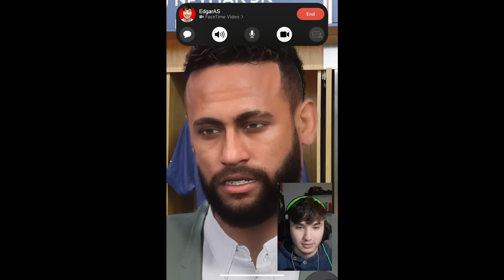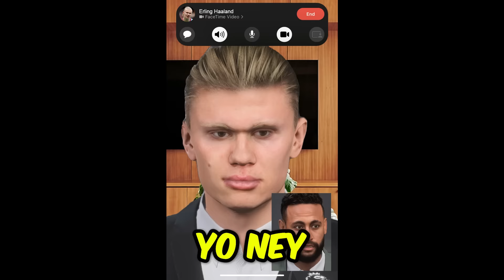I Made Neymar The World's Best Player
Become a football manager and download Top Eleven for free now!

In today’s video, we start our adventure to make Neymar the Greatest Player in the world!
From the biggest flop in the world to one of the greatest can he do it?

Players in FIFA, BEST Freekick takers in FIFA, but also the Highest IQ Players, built the most FIFA, Built the best FIFA or any other FIFA challenge like The Wheel picked challenge that Chuffsters or MoreChuff does. This is a FIFA challenge video/ building a team/ using the best players like Messi, Mbappe, Ronaldo and Neymar that are done by S2g, BfordLancer, HRS, JarradHD, Flickify, Futboleador, and Tyztir. and the most team in FIFA. Rebuild the worst team in FIFA and even the BEST team in FIFA. Better than DAT boi, The Box by FNG and Sidinho. Or even get Messi, Neymar, and Ronaldo from 0 to 99 over all like Diamond Dhaliwal. I even I Created MrBeast in FIFA like BfordLancer48. Or even take over the world through Football imperalism like Nash CDN, Flare Fut, and Pazjor. Or even Review the Craziest Cards like Joe9716.  Maybe even making ronaldo and messi a giant like Diamond Dhaliwal.

IGNORE TAGS,
S2G, BfordLancer48, FIFA 22, FIFA 23, JarradHD, CaniSports, fut crunch